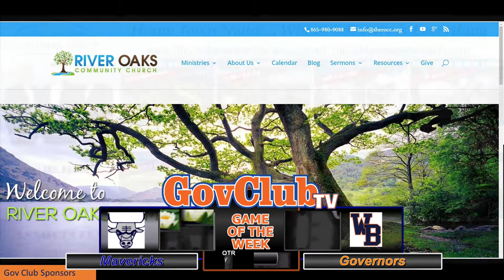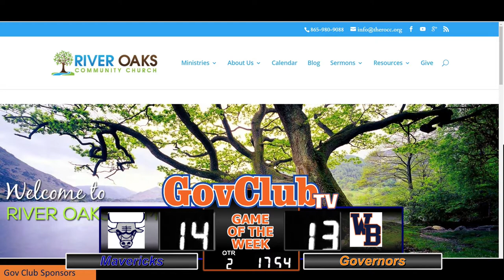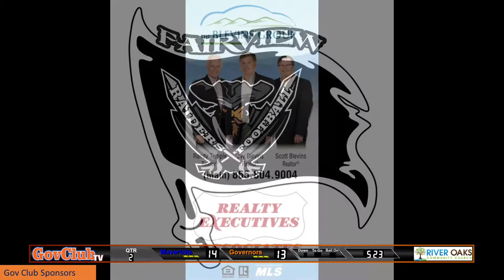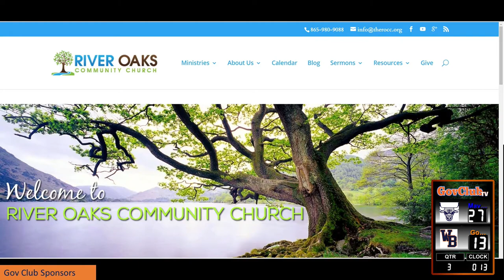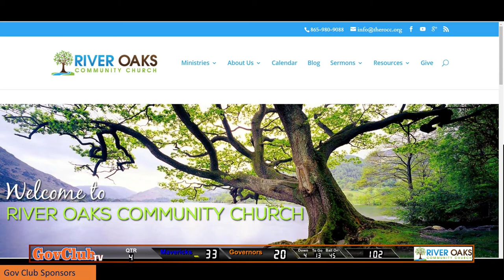2018 Varsity Football - Anderson County HS at William Blount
Anderson County visits William Blount.
Game Time 7:30 PM